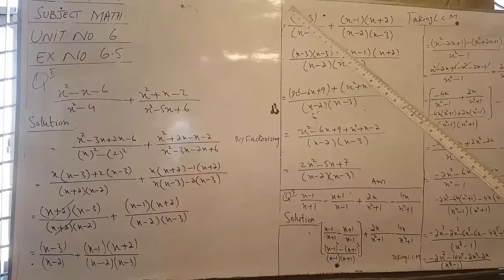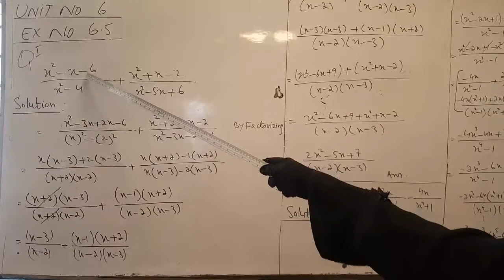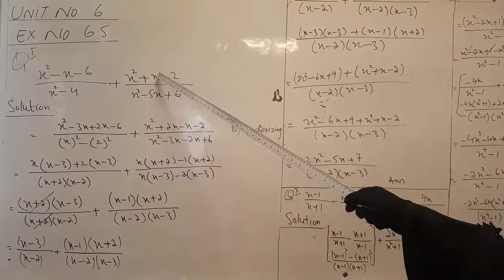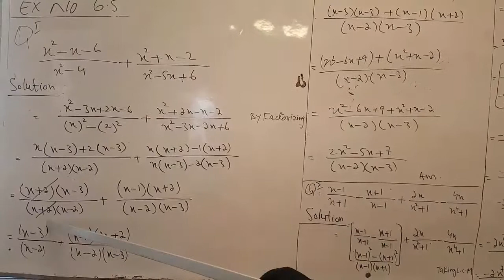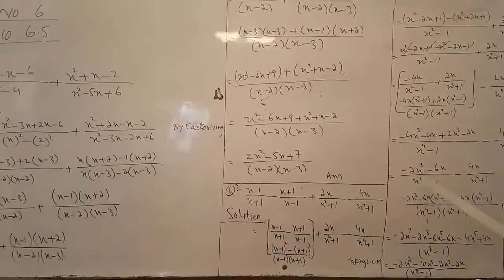CLASS 9TH MATH LECTURE 003 FOR GIRLS BOYS SCHOOL